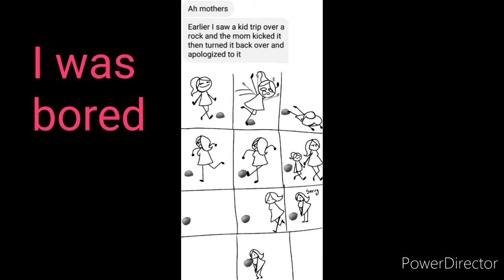Ya like art (◍•ᴗ•◍)